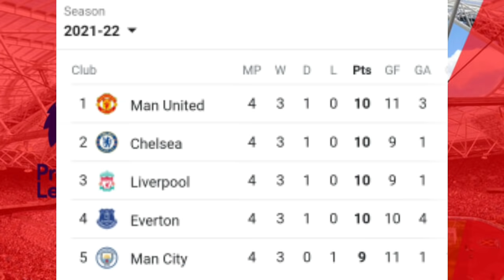Ha Madan ka West Ham yn iohi ia U Ronaldo lashai ka janmeit. Hato un lah ban thep kol biang?